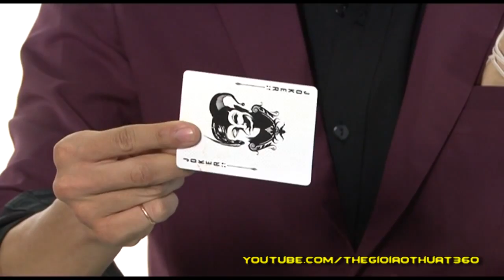Ảo thuật cùng J - Biến đổi lá bài trong tíc tắc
Ảo thuật gia J là người tiên phong đem nghệ thuật ảo thuật đường phố phát triển mạnh mẽ tại Việt Nam. Anh tạo nên những cơn sốt với các video hướng dẫn ảo thuật và biểu diễn thường kỳ trên youtube cùng báo điện tử dantri. Những nỗ lực truyền cảm hứng của anh dành cho các bạn trẻ hiện nay đã khiến cho rất nhiều bạn có một cuộc sống tốt đẹp hơn.

Nổi bật trên S-Viet Nam, Thế giới ảo thuật, Magic Show, Cà phê sáng cuối tuần, Chai Thủy Tinh, 12 cá tính lên đường xuyên Việt … Ảo thuật gia J biết những gì mà các nhà sản xuất hàng đầu muốn và anh biết cách làm cách nào để chương trình trở nên thú vị nhất, hấp dẫn nhất, trực quan hết sức có thể.